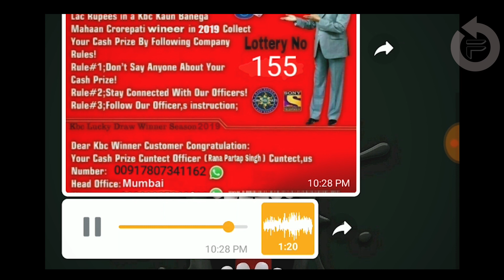KBC Scam Exposed - Kaun Banega Crorepati Scam in India 2019 (MUST WATCH FULL) 🇮🇳😡😠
In this video I will talk about KBC scam going on Whatsapp and many people are being scammed using this. Please Share as much as possible. So, that everyone get's to know about this. Keep educating your families, friends and save them from being scammed.

Keep Visiting.
Stay Updated.